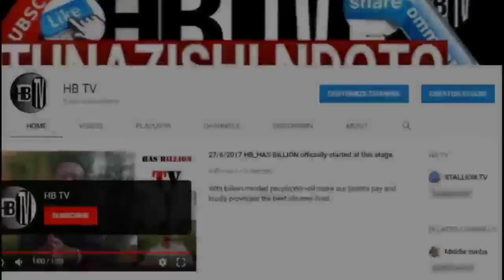kumekuchaaa! HARMONIZE ashindwa kuivunja REKODI ya DIAMOND PLATNUMZ.